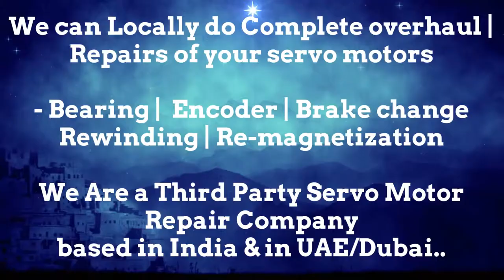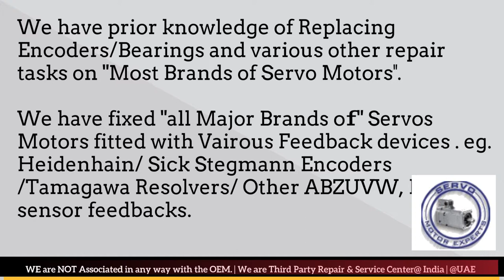Danaher India Servo Motor Repair Encoder Mumbai Tamil Nadu Nagpur Noida Faridabad Patna